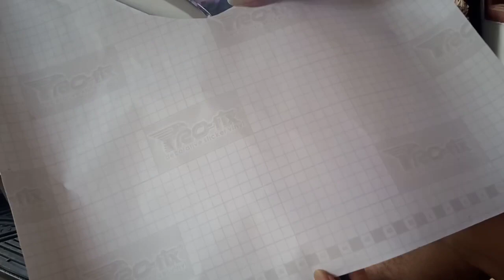Cara pasang sekotlet pada spakbor beat_TS channel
Cara pasang sekotlet pada spakbor beat.
Pasang sekotlet motor beat new.
Proses pemasangan skotlet motor beat new, cocok untuk pemula yg blejar pasang skotlet, penasaran dengan prosesnya, tonton terus vidionya sampai habis.

cara pasang sekotlet,
cara pasang skotlet motor honda beat
cara mudah pasang skotlet motor
modifikasi motor
otomotif